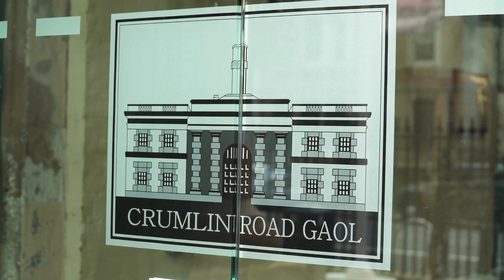Why Study A PhD at Queen’s University Belfast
If you’re thinking about pursuing postgraduate research, find out what it’s like to study here at Queen’s University Belfast by stepping into the world of our current PhD students.

Listen to their stories as they share why they chose to pursue a PhD, what drew them to Queen's, the rewarding aspects of their postgraduate research experience, and helpful insights on navigating funding opportunities.

0:00 – 0:21 – Intro to Postgraduate Research
0:21 – 2:05 – Our Current Students
2:05 – 3:50 - Why Study a PhD
3:50 – 5:50 - Funding
5:50 – 7:18 - Why Queen’s
7:18 – 8:35 - Opportunities
8:35 - 9:27 - Benefits of PhD Study